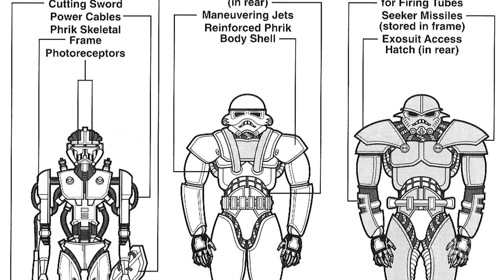The Mandalorian Season 2 Episode 6 Breakdown OH MY GOD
This episode had it all! The Mandalorian Season 2 Episode 6 finally shows the one and only, Boba Fett in the spotlight. We see Boba return and eventually help Din Djarin and Grogu against Moff Gideon's Storm Troopers and Dark Troopers (phase 2 I think), who end up taking Grogu.
Fennec Shand reminds me a lot of Zam Wessel from Attack of the Clones, who was pursued by Anakin Skywalker and Obi-Wan Kenobi, until Jango showed up.

We also learn a lot about Jango Fett, Boba Fett's Father. We learn that Jango Fett was a Mandalorian! This is awesome! Since it was skewed in canon, it's nice to know we finally have an answer. They seem to be following his story from Open Seasons comic book series which shows the story of Jango as a boy. Long story short, Jango was the son of a farmer on Concord Dawn. A man named Jaster Mereel who was leader of the True Mandalorians, was on the run from a traitor named Tor Vizsla from Death Watch. Jango’s dad hid Jaster Mereel in his farm, and told Jango that he was feeding some homeless men. When Tor Vizsla came looking near Jango’s Dad’s farm, he found Jango’s Dad and beat him up infant of Jango, until Jango’s mom created a distraction and Jango ran for his life, leaving his parents who were immediately murdered, Fett ran into Jaster Mereel who eventually took the boy under his wing and recruited him in the Mandalorian Civil War against Death Watch, as one of the True Mandalorians. Jaster died eventually and Jango avenged him, becoming the leader of the True Mandalorians. Now the people who found Din, were death watch, so the two clans have always been waging wars against one another and have varying beliefs.

Explaining this to Din, Din accepts that the armour belongs to Boba. So this armour, is just repainted from his dad’s, from Jango’s. The deal is done, says Din, where Boba assures him that it is not, as he promised the safety of the child in return for his armour. Now Boba joins the crew until the child is safe. Flying in the Slave 1, they arrive on Nevarro 7, where Cara Dune is now a New Republic Marshal, where he asks her to locate Mayfeld, who you might remember from season 1. Mando is going to spring him out of jail to locate Moff Gideon’s cruiser.

We jump to Moff Gideon’s light cruiser, he walks to the cell containing the child.

As Moff Gideon enters, we see Grogu using the force on stormtroopers. Even going as far as using force choke, to which many might think is a dark side move, but, I should mention, Luke Skywalker used it as well in Return of the Jedi, and he was far from the dark side.

As Grogu knocks them out, Gideon steps up to him and ignites his
dark saber, asking Grogu if he remembers one of these, meaning if he remembers using a lightsaber or having seen many lightsabers during his time as a Jedi at the Jedi Temple before Order 66. Grogu is tired, I think because he had to cut himself off from the force for so long that he isn’t used to using it as much as when he was at the Jedi temple learning from the many masters. Using the force can also tire one out, like it does to Luke in the empire strikes back when failing to lift the x-wing out of Yoda’s swamp. They blast Grogu with a stun blast, and cuff him. Gideon tells his officer to contact Dr. Pershing, the cloning doctor responsible for the experiments on the child, to tell him that they have their donor. The plan now is for Gideon to kill Grogu to harvest all of his blood which has force powers, or in Star Wars lingo, a high Midichlorian count. End of the episode.

It was amazing. Simply amazing. My favourite episode of the entire show so far, which is saying a lot. Boba is back and badder than ever, as Terry Silver would say. I think the next episode will revolve around rescuing Mayfeld from Jail, and then tracking the light cruiser or going to Dr. Pershing who will have the child momentarily. I think the season finale will end in a Big Bang all out battle like end game. With everyone we’ve seen from this season fighting together against Moff Gideon and his dark troopers, as he himself gets in a phase 3 dark trooper mega suit to destroy Din. Hopefully Ahsoka Tano returns with Bo Katan, and we get to see another Jedi, Luke or Ezra is my guess.